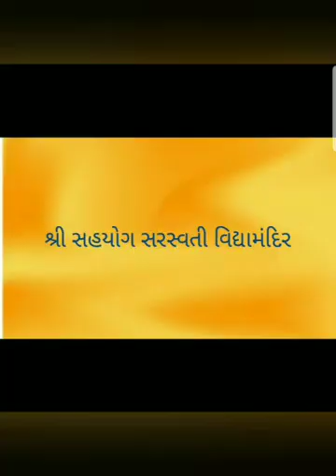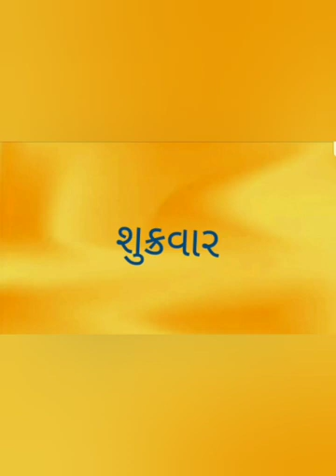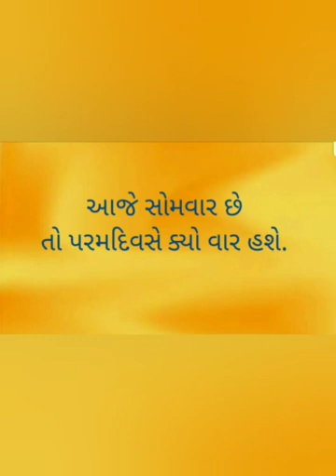અઠવાડિયાનાં નામ| ધોરણ-૧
Video from હેતલ